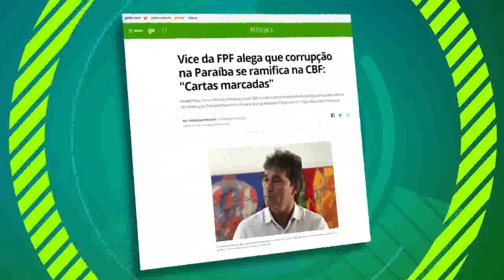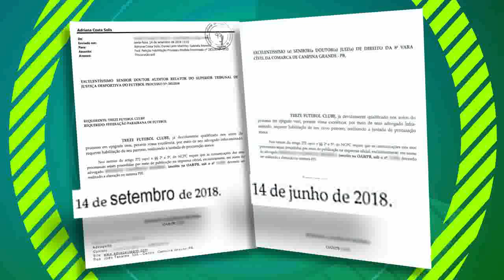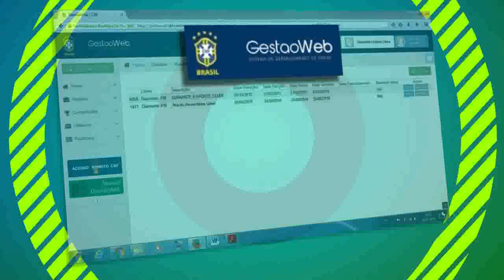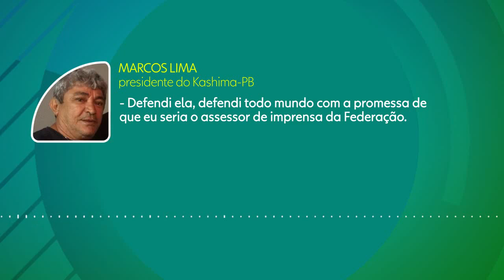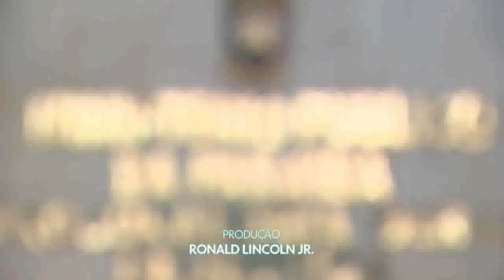Novo escândalo envolve CBF, STJD e Federação Paraibana de Futebol